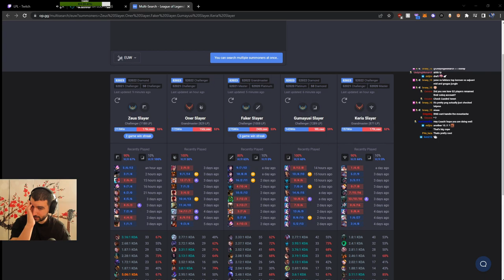G2 Esports Nicknames Against T1 | YamatoCannon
Everyone in G2 Esports League of Legends roster changed their ingame names to something relating their responsive T1 lane opponent. G2 is really savage with that :D